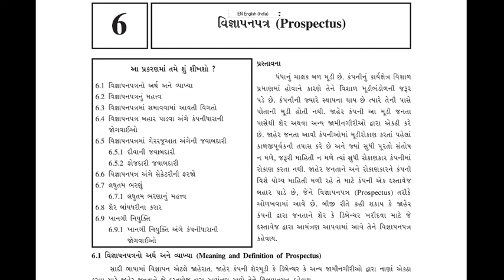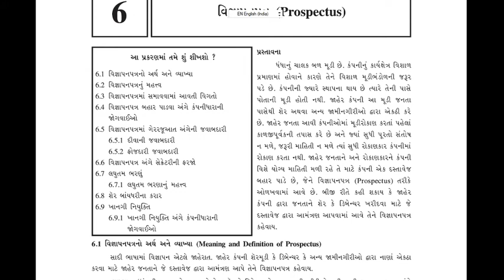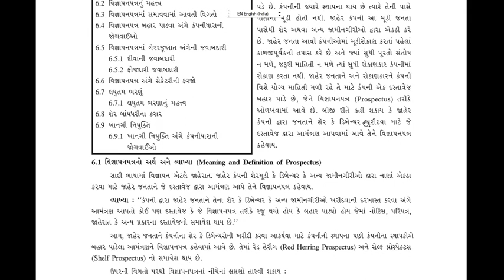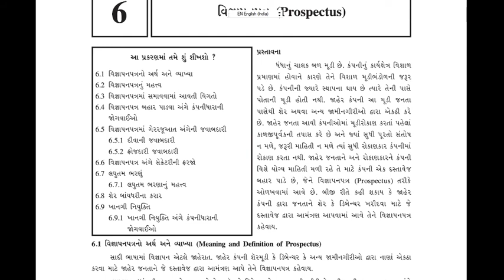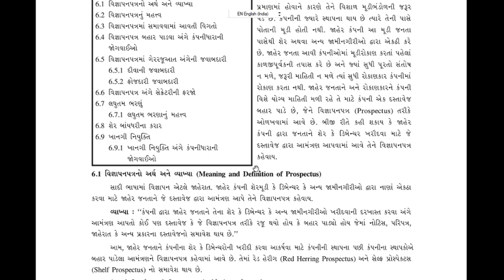Std 11 SP Chap. 6 Part- 1